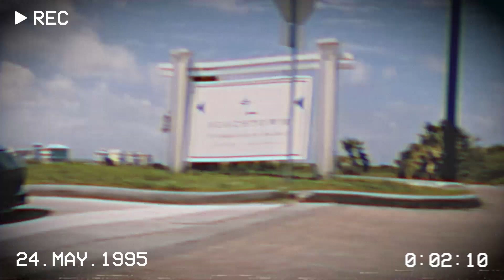CYREX, Steveruu - FIREFLIES (Car Video) | Drift Phonk